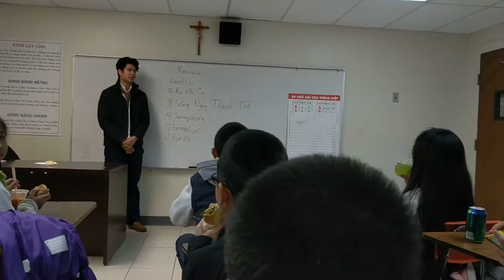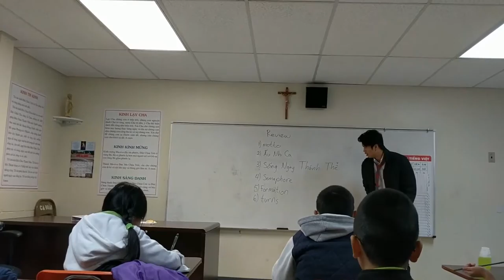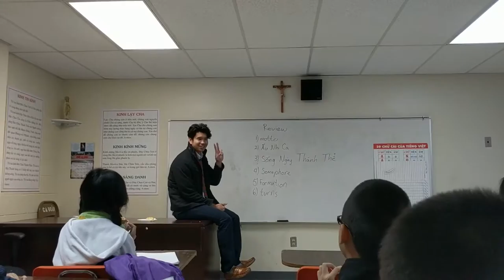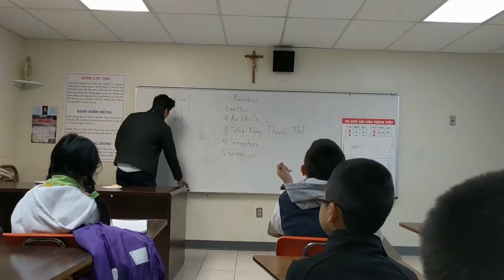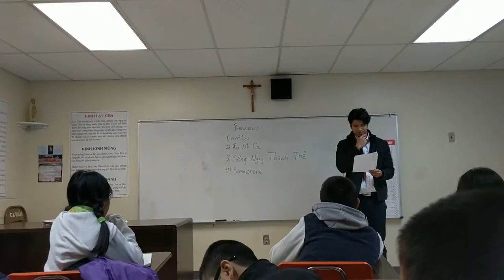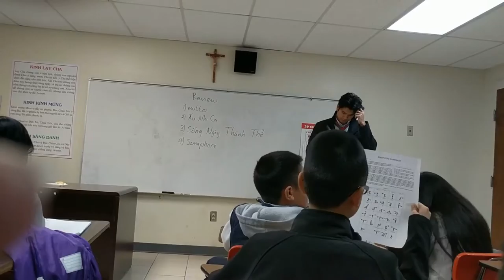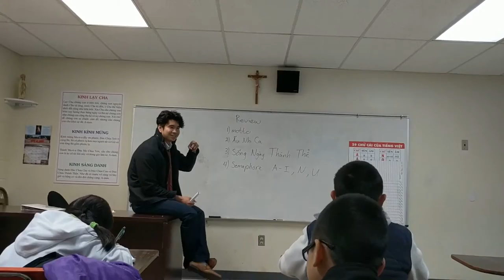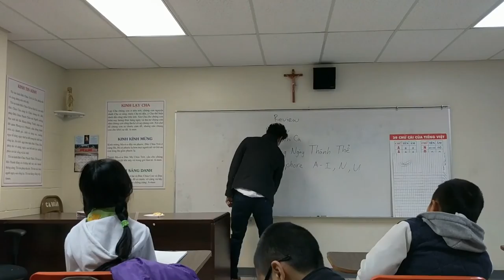Au Nhi Lesson